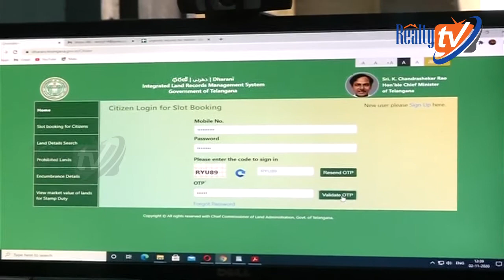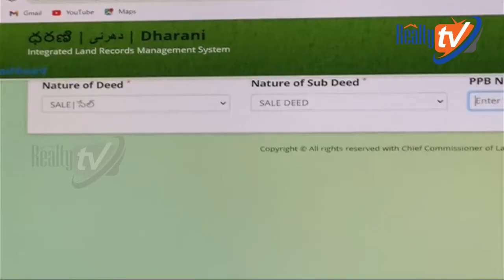ధ‌ర‌ణిలో ఎదుర‌వుతున్న స‌మ‌స్య‌లు ఇవే || Realtytv